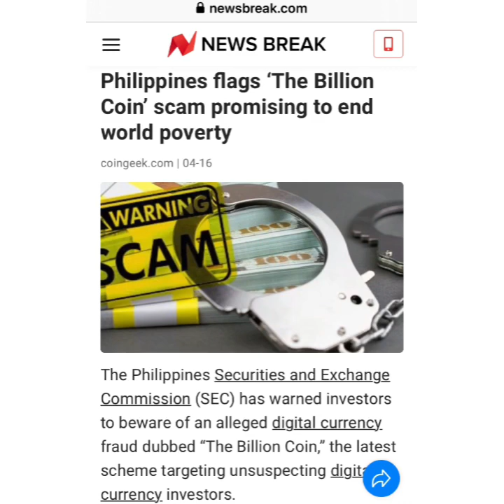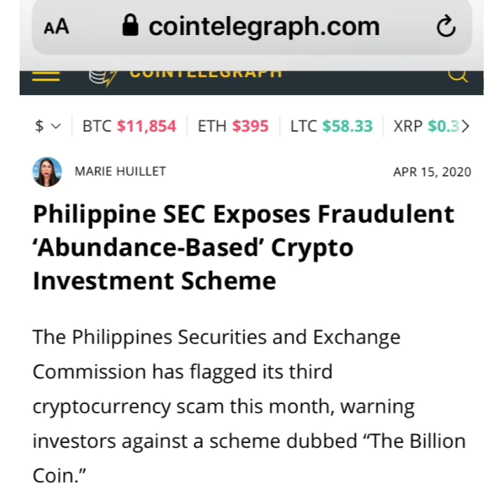SovCit LifeForce Team member"Dan Lutz" & his past scams - Swissindo, The Billion Coin (TBC}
SovCit Kimberly Ann Goguen love to recruit a good scammer.
Kim recruited Dan Lutz in 2019 t help promote the The Manna World Holding Trust scam.
She is now using Dan for his technical skills with building her LifeForce & United News Channel scams.

Dan moved to the Philippines along with another conman Tracy Davis to launch the fraudulent
Crypto coin called The Billion coin.
Dan operates Crypto on behalf on Kim.